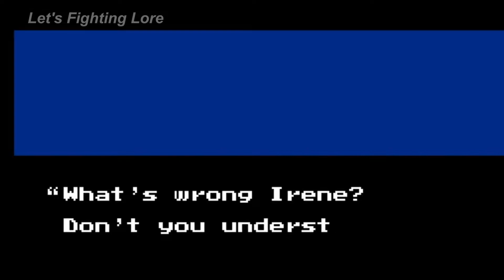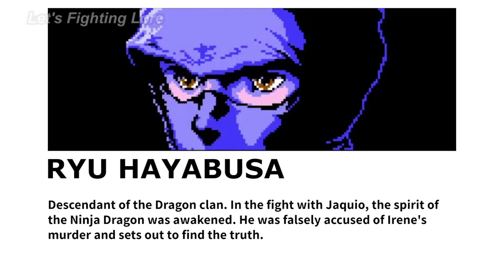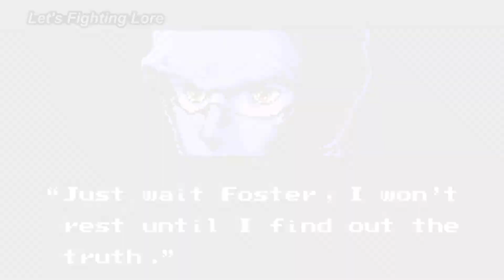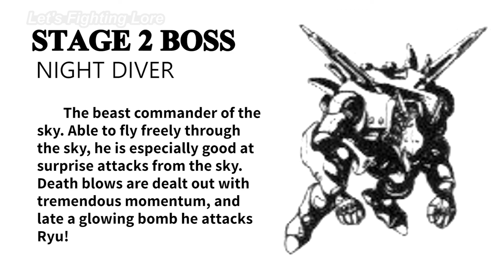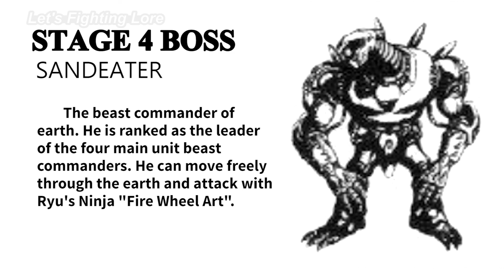Ninja Gaiden III (Full Story) - All Cutscenes, Profiles & Ending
Channel: @LetsFightingLore
Editing: @DrakeVagabond

0:00 Opening
2:20 Act 1
4:08 Act 2
5:38 Act 3
7:21 Act 4
9:06 Act 5
12:22 Act 6
15:15 Act 7
20:27 Credits